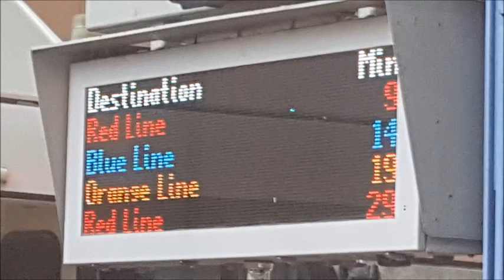Riding the DART train to Downtown Dallas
riding the train to Dallas, TX on a cold gray Sunday morning